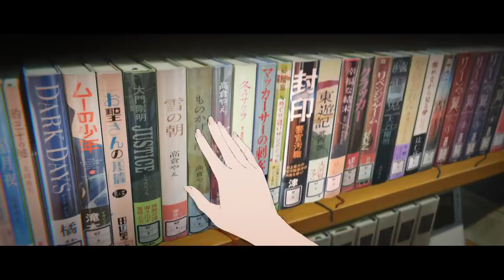sortie du film Josee, Tiger and the Fish 25 décembre 2020